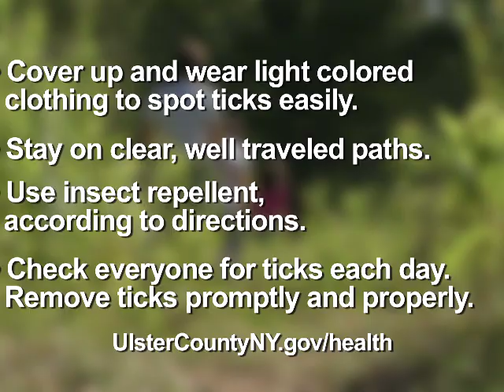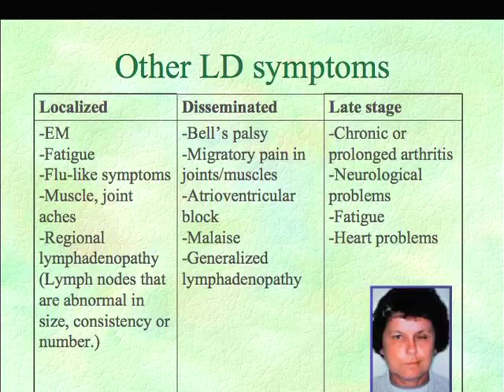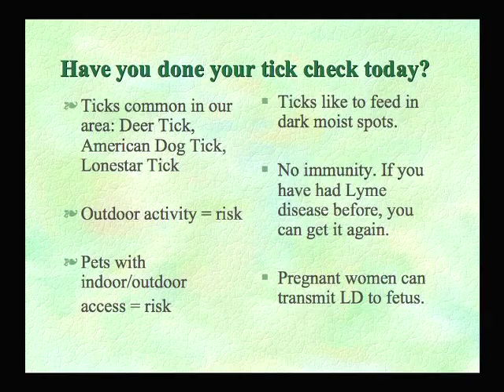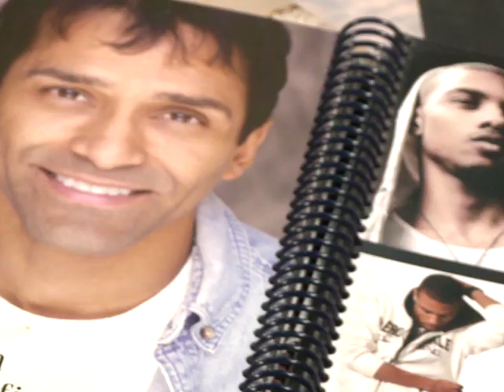KingstonNow Episode 31 - Tick Safety and Albany Talent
Up first, Stacy Kraft talks about tick season before James Pentaudi promotes his talent agency in Albany.